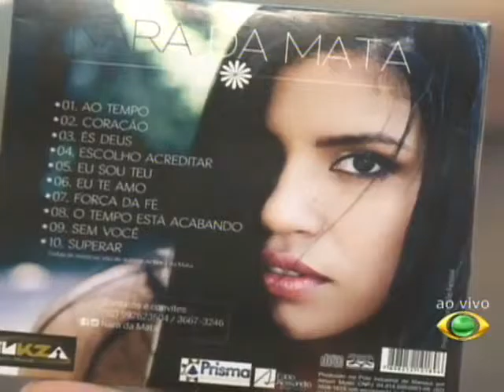CÂMERA 13 06.01.16 PARTE 2